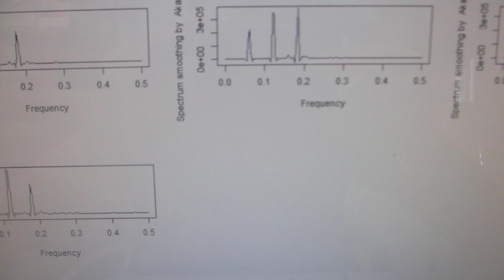‹樹脂容器の音響特性›を利用した超音波システム（超音波システム研究所）